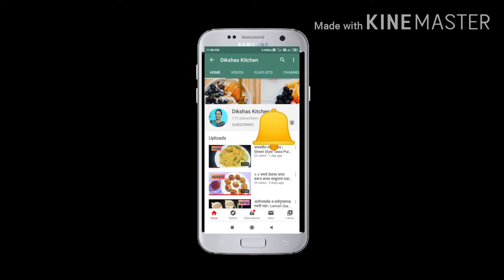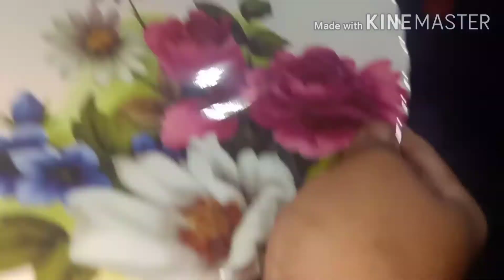बिना अंडा बिना ओव्हन बनवा मऊ व स्पंजी 'चॉकलेट- बनाना केक'| Eggless Chocolate Banana Cake no Oven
chocolate banana cake  no oven no egg chocolate banana cake  eggless chocolate banana cake  chocolate banana cake in Kadhai

Ingredients

 1  cup all purpose flour/ maida
1/2  cup suger
1/4  cup refined oil
1/2 cup milk (as required)
1/4  cup coca powder
1  tsp baking powder
1/2  tsp baking soda
1 rippen banana
1/4 cup dark chocolate ( optional)
choco chips( optional)